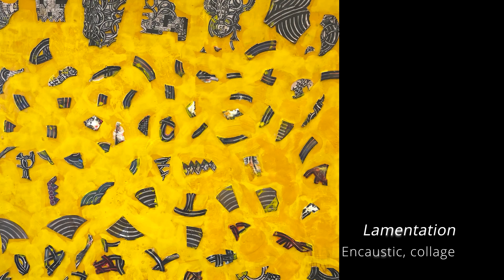Joan Stuart Ross SOLA Spotlight Video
SOLA supports accomplished women artists in Washington State with cash awards, professional development and further recognition for their perseverence and dedication. Joan Stuart Ross received a SOLA Award in 2022.

Sincere thanks to Devin Munoz for an incredible partnership and production of this video.